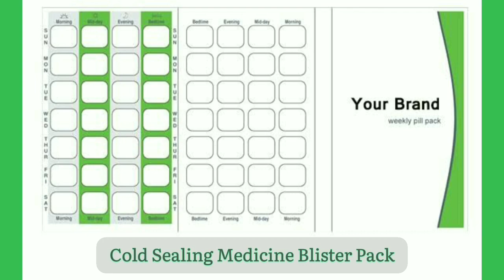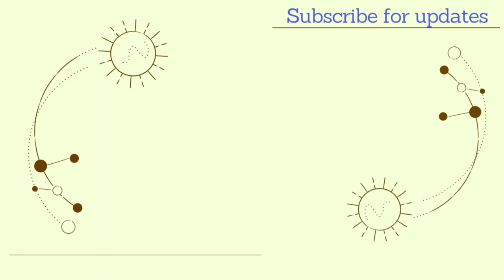CHILDPACK BLISTER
Please find a small POV video of our Childpack Blister that is used to pack medicines dosage as per patients prescription :

Packaging Type :
Cold Sealing Blister Packaging

Material :
PVC / PET

Grade. :
Pharma Grade
Transparent Clear White Tone

Thickness : (Before vacuum forming)
400 micron to 700 micron

Box Packing :
600 pcs per Box

Please find this lovely instrumental music named 'Sunny' by 'Ikson Music' that is used in our video.